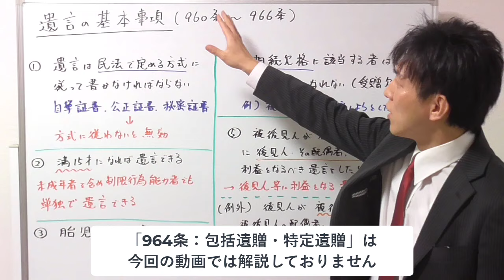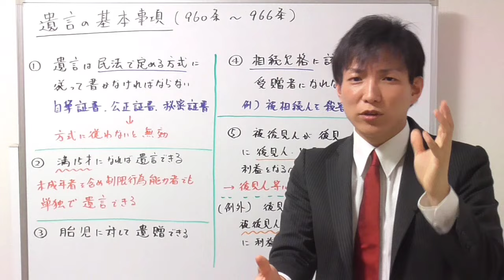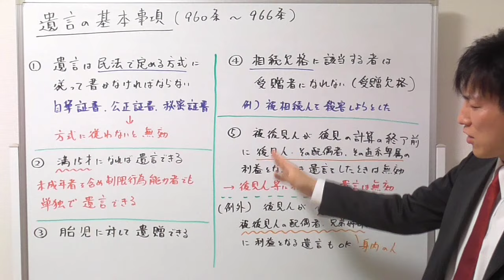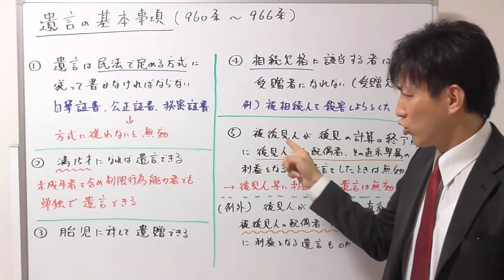【宅建】遺言の基本ポイント